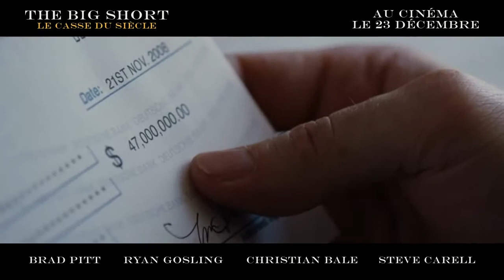The Big Short : Le casse du siècle - La Bande Annonce VF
Au cinema le 23 décembre 2015 avec Brad Pitt, Ryan Gosling, Steve Carell, Karen Gillan...